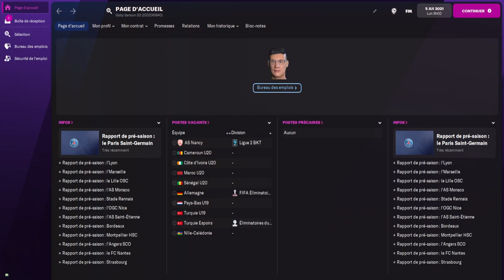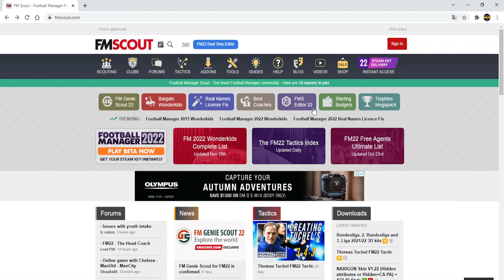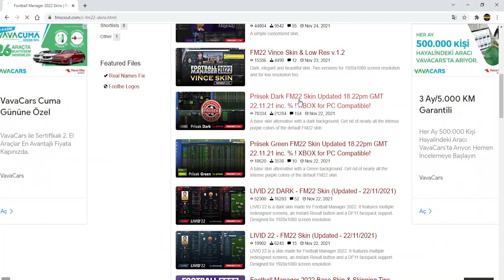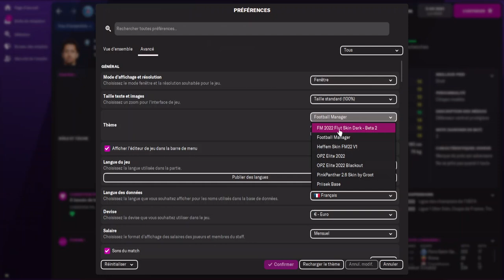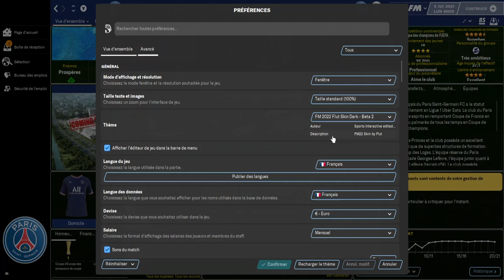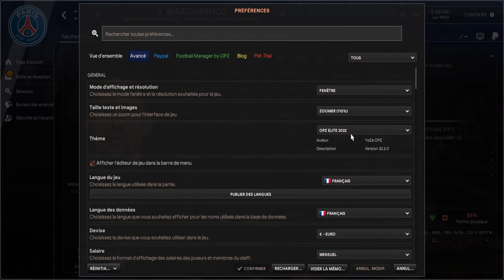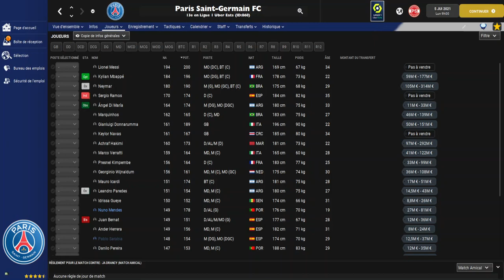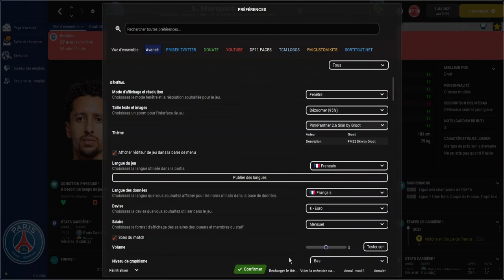TUTO FM22 #14 QUEL SKIN SUR PC POUR FM22 ?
TUTO NO 14
 GUIDE FM22
QUEL SKIN CHOISIR POUR VOTRE FM
de nombreux Skin pour modifier votre FM
je vous en présente quelques uns  :

POUR ME SOUTENIR EN ACHETANT DES JEUX VIDEOS MOINS CHERS